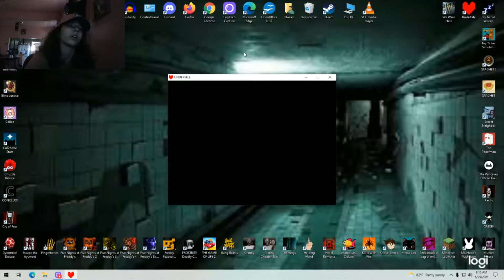MEETING NEW FRI...FOES! Undertale, pt. 2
T'was a normal day in the ruins when suddenly...there was a tree!

Lucky (or maybe unlucky) for you guys, someone actually told me what to play today! Big thanks, Norway Sealy Gamer!